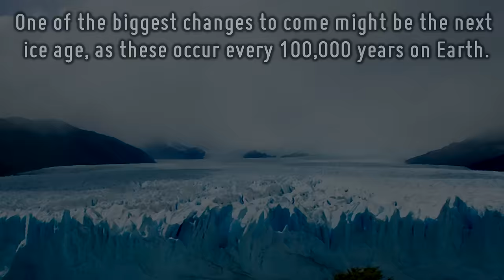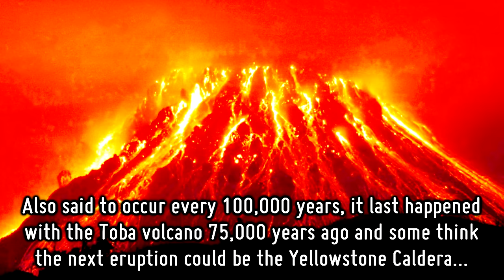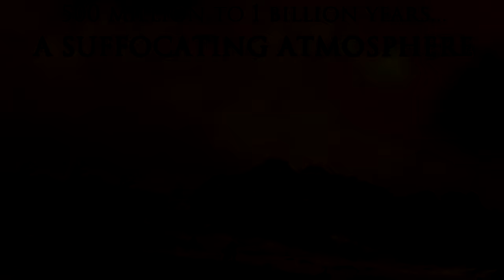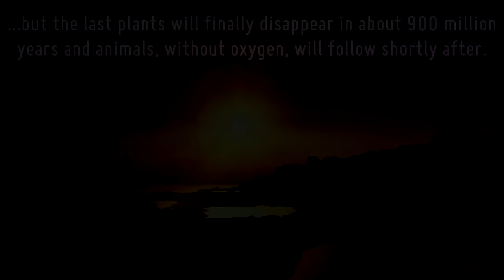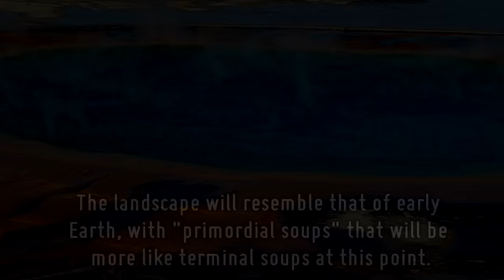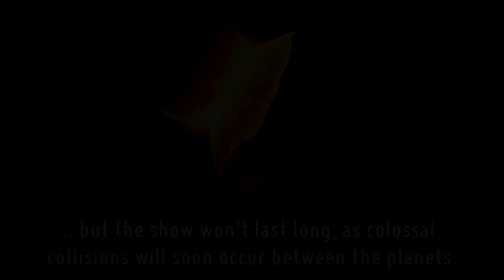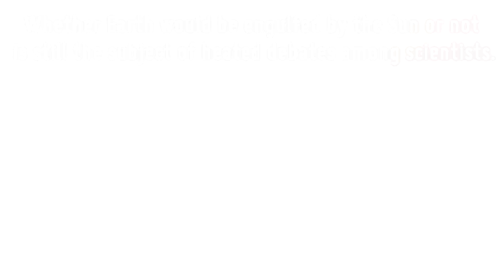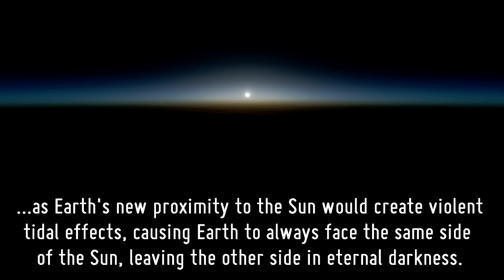7 Major Events in the Distant Future of Earth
What will happen to Earth far in the future? Let's time travel to the next 100 million, 500 million, 1 billion, 5 billion, 10 billion years... Epic Journey to Earth's distant future!

IMAGE CREDITS: NASA, ESA (Hubble : 15 Years of Discovery), ESO, Goddard Space Center, Science Photo Library, Science & Vie

Edited by Stephen Schmidt.